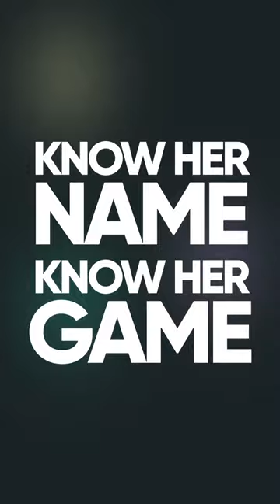Know her name, know her game - Keira Walsh | FIFA Women's World Cup | Showmax Pro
Keira Walsh, the midfield magician! Watch her game-changing passes, pure poetry in motion! Defenses stand no chance as she slices through effortlessly! KnowHerNameKnowHerGame LIVE on Showmax Pro.